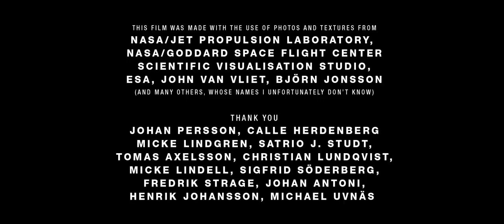Странники Фантастический Короткометражный фильм Short science fiction film Wanderers